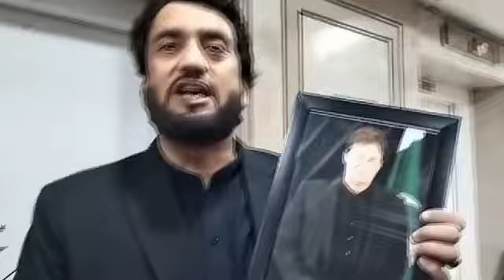Congratulations To Justice Mansoor Ali Shah | Situation Change Before NA Session | Victory To PTI